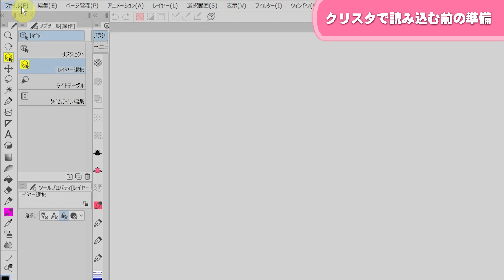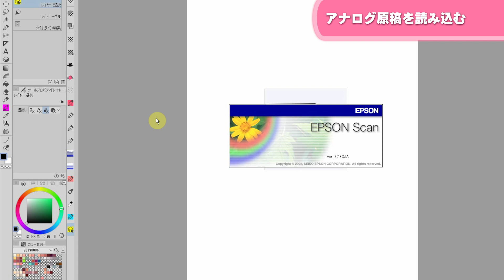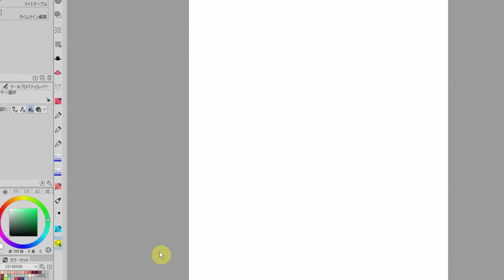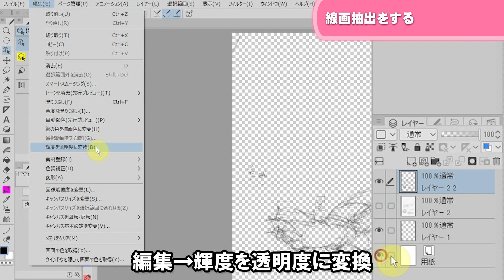アナログで描いた絵をデータ化する方法How to Digitize an Illustration Drawn on Paper 【Clip Studio Paint使い方講座】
Subbed in English.  英語字幕翻訳→TonkaJohnさん（Webで翻訳）
【注意事項】
セクハラコメント、不快なコメント、攻撃するコメントは禁止です。
不快なコメントには反応せず、通報ブロックお願いいたします。
天川詩月の初心者さん向けのお絵かき講座です。
CLIP STUDIO PAINTソフトを使った解説をしています。
土日祝日の19時に動画投稿予定です。
お知らせなどはチャンネルのコミュニティでお知らせしているので
Motion Elements
案件内容、ご希望お見積り、ご希望納期などをご記入下さい。
3日を過ぎても返事が無い場合お手数ですが再度御連絡お願いいたします。
※案件、提供に関してですが、大変申し訳ありませんが
液晶モニター・タブレット等の提供はお断りさせて頂いております。
info★1a1m1.sakura.ne.jp
（★→@ に書き換えて下さい。）